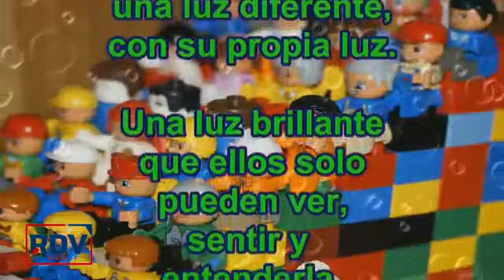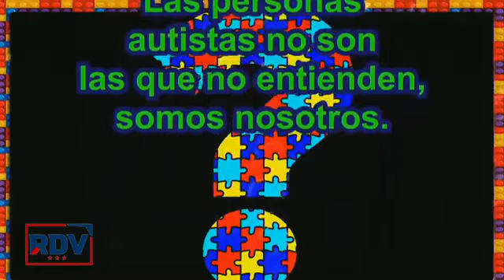Maritza Hernandez, Precandidata presidencial PLD